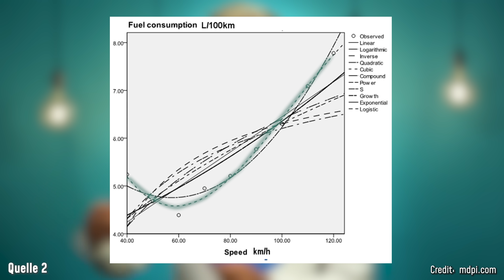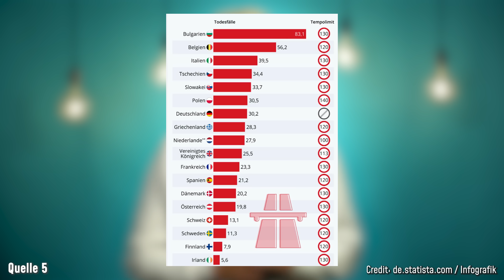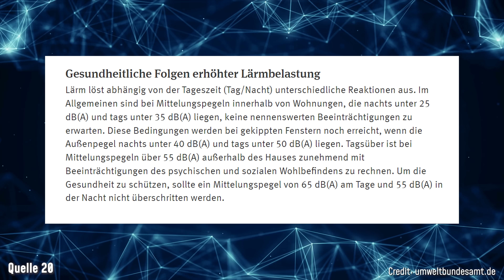Update Tempolimit: wissenschaftlich geprüft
Das Tempolimit ist wieder in der Diskussion, diesmal allerdings nicht nur in der Klimaschutzdebatte, sondern um Treibstoff zu sparen und so weniger Erdöl aus Russland zu importieren. Grund genug noch einmal wissenschaftlich auf das Thema zu schauen und zu gucken, was wirklich hinter den Argumenten der Befürworter und Gegner steckt. Welche Vor- und Nachteile ein Tempolimit hat, welche Maßnahmen für die aktuelle Situation besprochen werden und was sich durch eine Höchstgeschwindigkeit auf Autobahnen alles ändern würde, das erfahrt ihr hier.

Dieses Video ist in meinem Breaking Lab-Team entstanden. Verantwortlich aus der Redaktion: Tabea Desch, Johannes Polotzek, Jacob Beautemps; Editing: Lukas Loibl, Saskia Mittermeier, Jessica Hawich

Quelle 14:
file:///C:/Users/desch/Downloads/IW-Kurzbericht_2021-Tempolimit-Autobahn.pdf
Quelle 15: